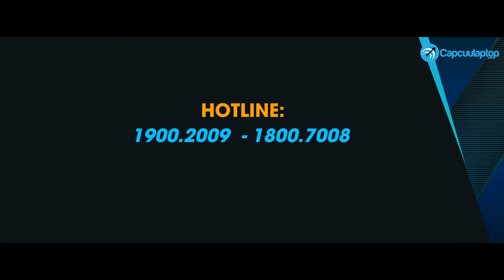Học sửa laptop cơ bản | Chuyên viên Ngọc Sang vệ sinh laptop Dell Inspiron 3542 - Capcuulaptop.com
Theo dõi các chương trình BẢO DƯỠNG LAPTOP MIỄN PHÍ tại

Dịch vụ: vệ sinh + thay keo tản nhiệt AS5 chính hãng cho laptop Dell Inspiron 3542
Chuyên viên thực hiện: Ngọc Sang
Thời gian: 30 phút

Trung tâm đào tạo chuyên viên Đại Hào chuyên đào tạo kỹ thuật viên sửa laptop, sửa di động với các khóa học từ cơ bản đến chuyên sâu, cam kết bao ra nghề và cơ hội nghề nghiệp siêu hấp dẫn khi hoàn thành khóa học.

Gói dịch vụ bảo dưỡng laptop tại Capcuulaptop.com cam kết sử dụng keo tản nhiệt AS5 cao cấp, loại keo chiết xuất 95% từ Ag – kim loại dẫn nhiệt tốt nhất – cùng với các dẫn xuất từ hạt gốm siêu nhỏ, dễ dàng lấp vào các khoảng trống giữa CPU và phiến tản nhiệt.
Cam kết giảm 5-15° cho phần cứng sau khi vệ sinh, hiệu quả kéo dài 6 tháng
Giảm tiếng ồn của quạt
Cải thiện tình trạng loa rè do bụi bẩn
Kiểm tra tất cả các kết nối bên trong laptop
Bảo vệ laptop khỏi các pan bệnh do nhiệt (chết CPU, hở VGA, phù pin, chết tụ…)
Sử dụng dung dịch vệ sinh laptop Mr McKenic 5-in-1 đánh bóng lớp vỏ laptop

• Ngày làm việc: Từ thứ 2 – chủ nhật (kể cả ngày lễ)
• Giờ hoạt động: 8h00 sáng – 8h00 tối không nghỉ trưa, quý khách cần cấp cứu laptop lấy liền vui lòng đến trước 6h00 tối.

 Đặc biệt, duy nhất tại Cấp cứu laptop, dịch vụ ĐẶT LỊCH HẸN TRỰC TUYẾN:
Đăng kí đặt lịch hẹn trực tuyến tại Trung Tâm Capcuulaptop.com
Lợi ích Đăng ký khám trực tuyến
• Hỗ trợ quý khách đăng ký nhanh hơn.
• Không phải đến Trung Tâm xếp hàng chờ đợi lấy số thứ tự.
• Được ưu đãi và hậu mãi nhiều hơn.
Quý khách vui lòng đăng ký lịch hẹn trước ít nhất 1 buổi (ví dụ buổi sáng đăng ký lịch khám cho buổi chiều) để trung tâm có thể sắp xếp chuyên viên.
Khi đến, quý khách nói tên và số điện thoại tại BÀN HƯỚNG DẪN.